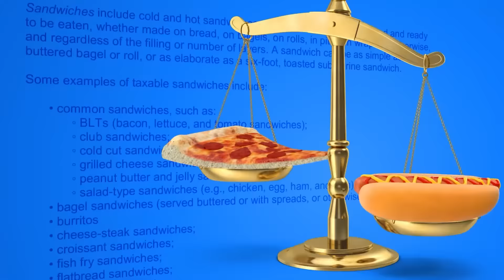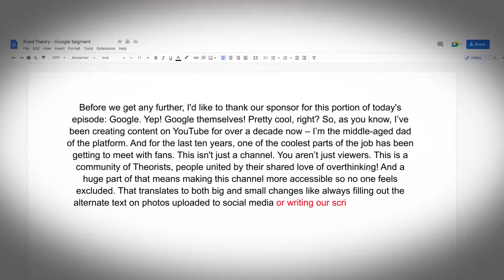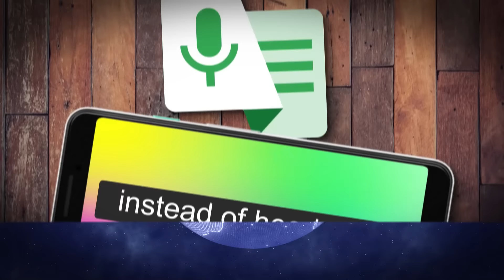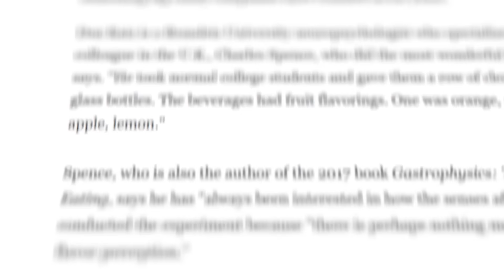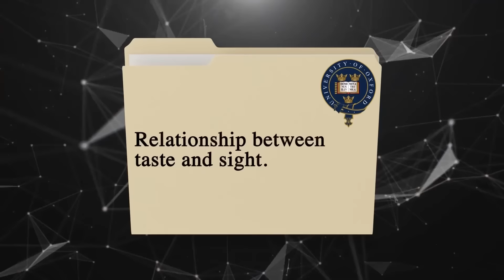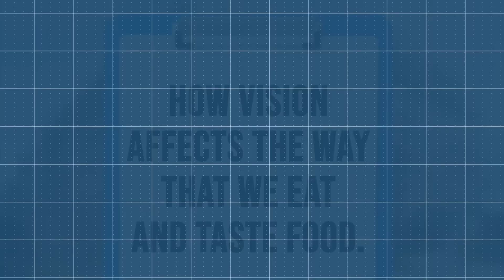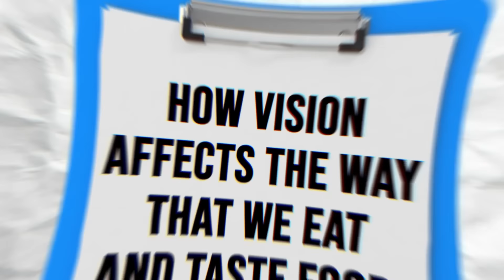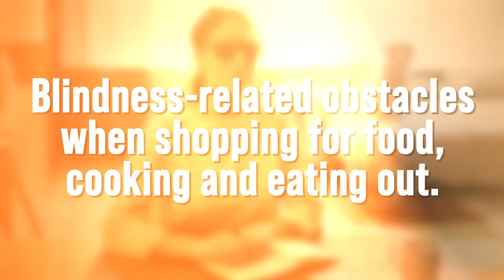Food Theory: Don't Trust Your TASTE! (Mystery Gummy Bear Challenge)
Find out more about Google Belonging here!

It's that time again. Time to get Team Theorist to try some questionable food in the name of science! What are we testing? Whether or not it's true that you eat with your eyes first and foremost. No, we are not shoving food in our eyes. What I want to find out is if SEEING something changes how you TASTE something. Let's get TASTING!

Thank you to our Theorist taste testers!

Credits:
Editors: Tyler Mascola, Pedro Freitas, Koen Verhagen, and Alex "Sedge" Sedgwick

0:00 - Does SIGHT change TASTE?
3:12 - Special thanks to our sponsor!
6:14 - The Taste Test and Results!